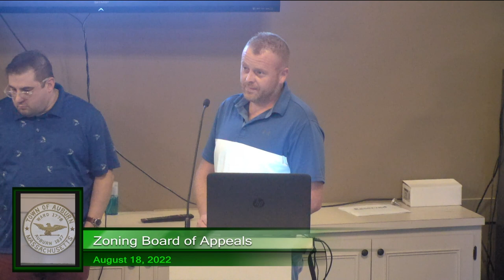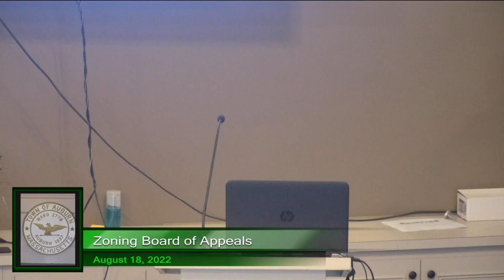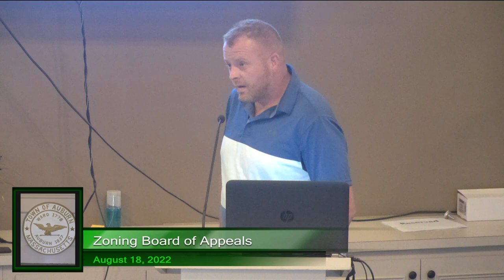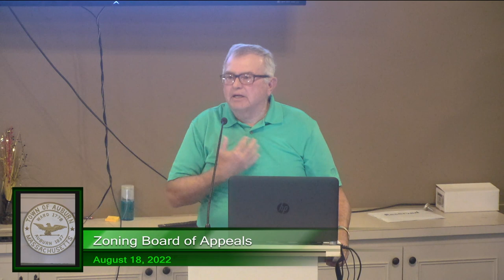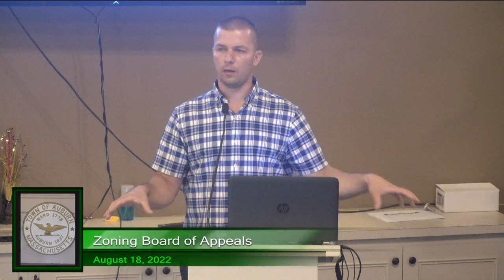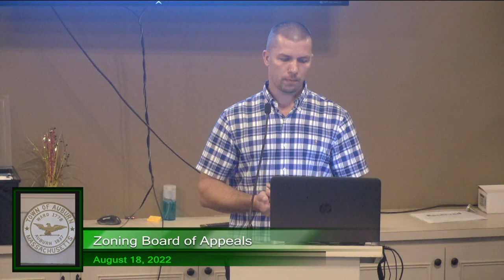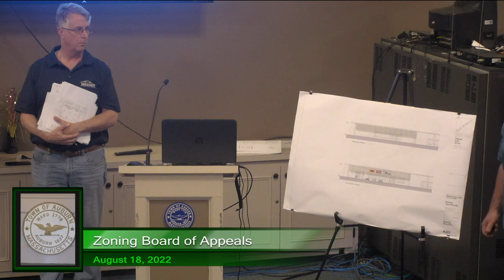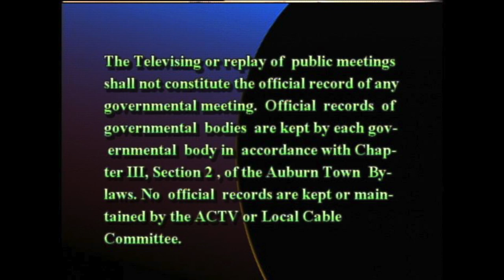Zoning Board of Appeals - August 18, 2022